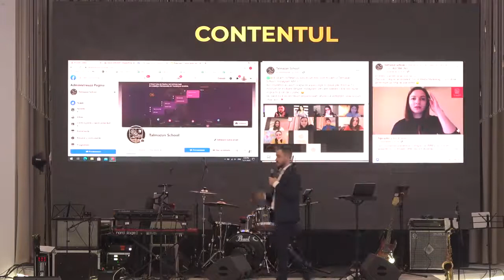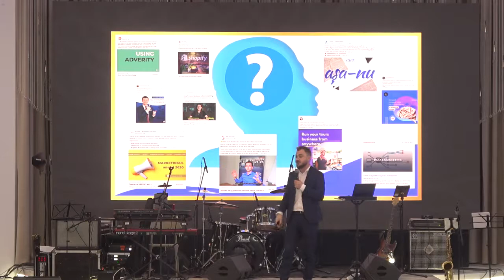Talmazan | 5 soluții anticriză în social media 2021| Dumitru Talmazan la Gala Notorium 2020